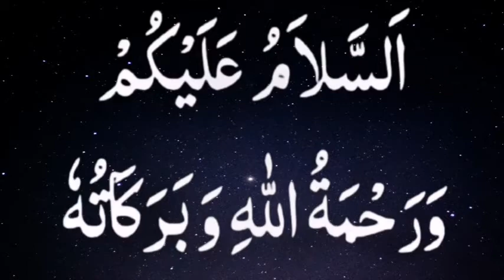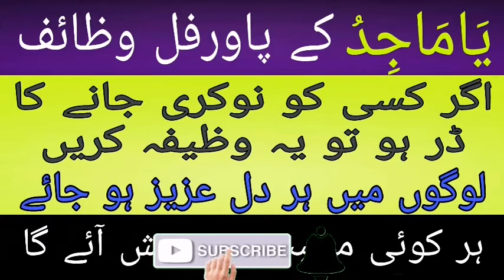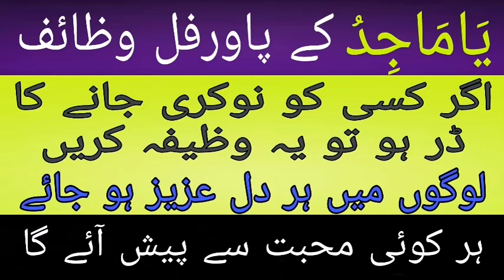Ya Majidu Ka Wazifa || Ya Majidu Ki Fazilat || Nokri Ka Wazifa || Wazifa For Job || Qeemti Wazaif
Qeemti Wazaif Channel per aaj ki video me ALLAH k name Ya Majidu ka wazifa aur ya majidu ki fazilat le kr hazir hue hn. Ya Majidu meaning ha bazurgi aur barai wala. Ya majidu padhne ke fayde ye hn k Agr ksi ko uski ksi galti ki wja se ya ilzam lga k job se nikal diya gya ho to ya majidu ka amal karen.
     Ya majidu benefits ye b hn k ye wazifa nokri ka wazifa ya job ka wazifa b ha. ya wajidu k wazifa se apki nokri k masly hul ho jaen gy.IN SHA ALLAH

izzat k liye wazifa
izzat pane ka wazifa

These all Queries solve in this video.

More Rohani Videos